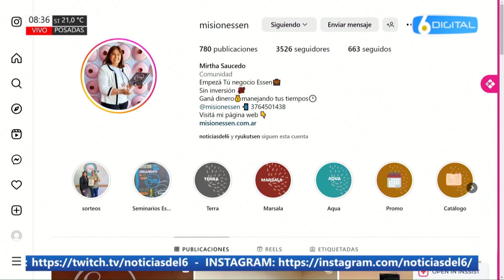24 05 23 MIRTHA SAUCEDO MISIONESSEN